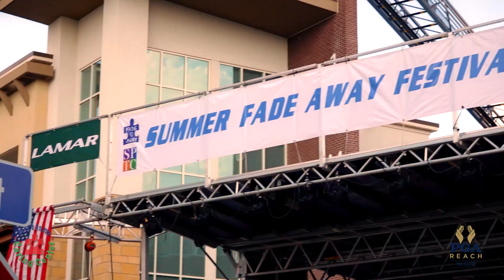Summer Fade Away Festival | Autism Caring Center | PGA Reach Tri-State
August 3, 2023 - At Southpointe Town Center

Featuring: Scott Snyder, Kelly Cain, and Harry Psaros

We had a fabulous time at the Autism Caring Center's annual Summer Fade Away Festival. Our PGA REACH TRI-STATE Foundation provided golf games for the kids and generated and donated $2,500 to present to the Autism Caring Center.

Thank you to the Autism Caring Center's Scott Snyder (President), Kelly Cain (Co-Founder), and Harry Psaros (Board Member) for their vital work, and god bless them and their children.

Autism Caring Center: Dedicated to improving the quality of life for those living with Autism Spectrum Disorder and the families that care for them. autismcaringcenter.com

PGA REACH is the 501(c)(3) charitable foundation of the PGA of America.

The Tri-State Section Foundation's mission is to positively impact the lives of youth, military, and diverse populations by enabling access to PGA Professionals, PGA Sections, and the Game of Golf.